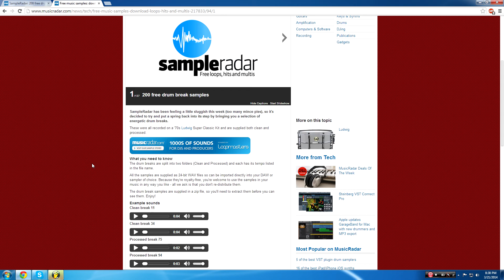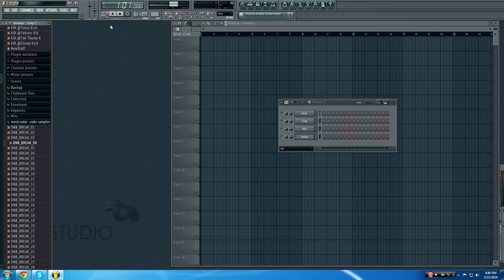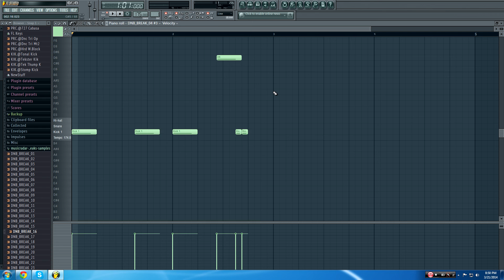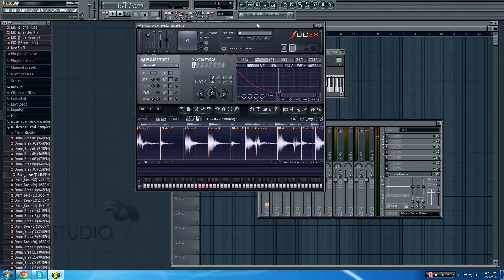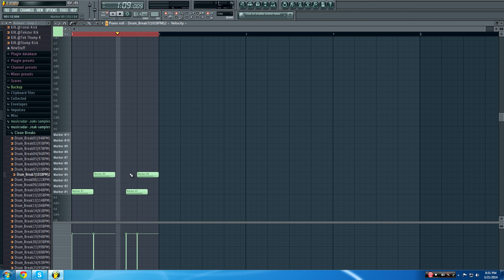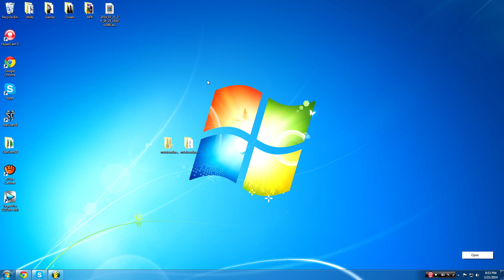Drum and Bass sampled Breaks in FL studio tutorial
Learn how to chop breaks and arrange them, along with the methods of sampling in slicex

I'm currently looking for donations to build a new computer specifically for my music production if any of you guys are able to donate to my paypal and help me out I'd appreciate it, it allows me to film tutorials without constant glitches.